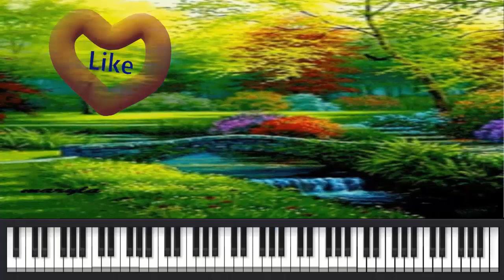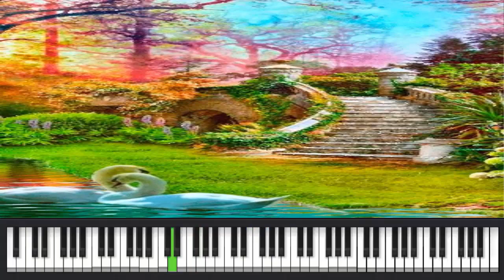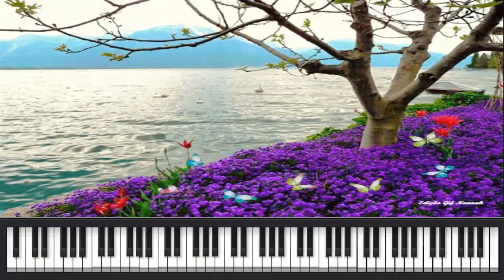Caminho do Mar - Path to the sea (Piano)/ By Ianê Lameira.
Composição (Piano) de Ianê Lameira:
- Caminho do Mar./ Path to the Sea
By Ianê Lameira.